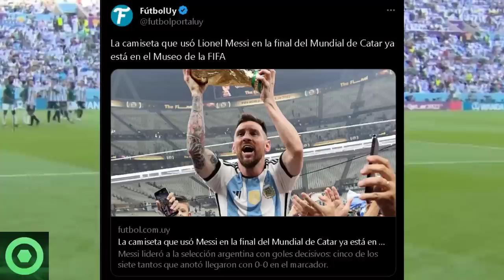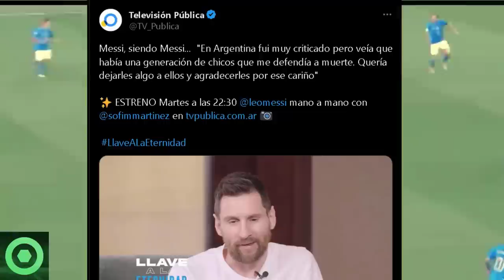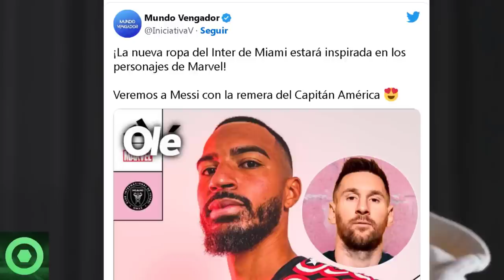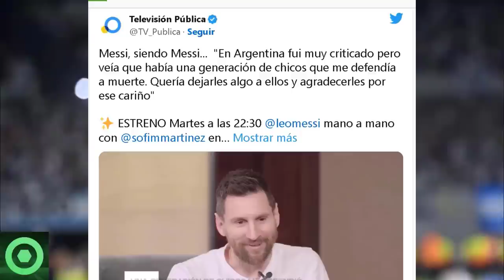⚡¡Sorpresa De Messi en Miami!⚡El ANUNCIO Que Nadie Esperaba Y Deja A Todos Asombrados 🔴